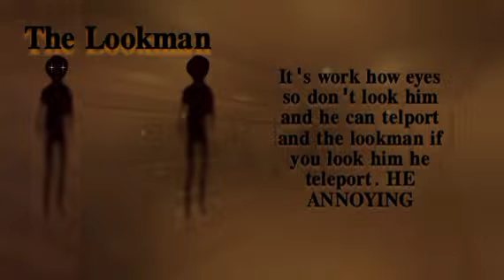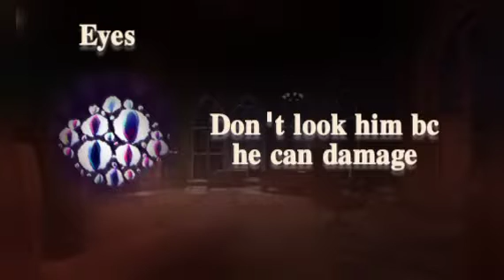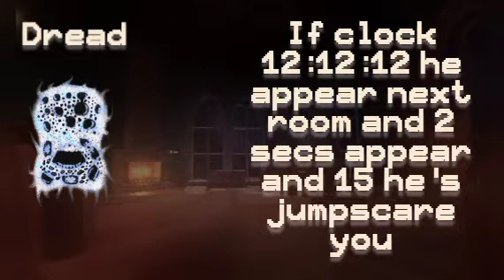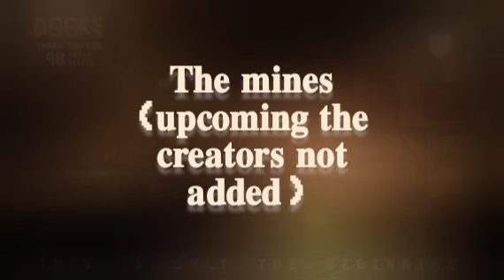doors every guide